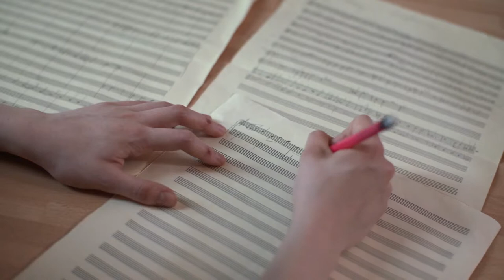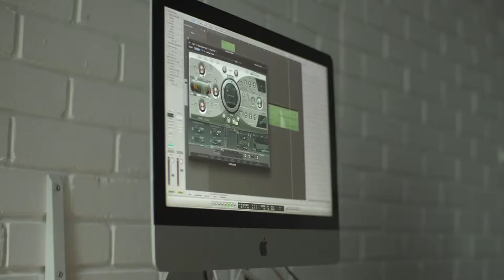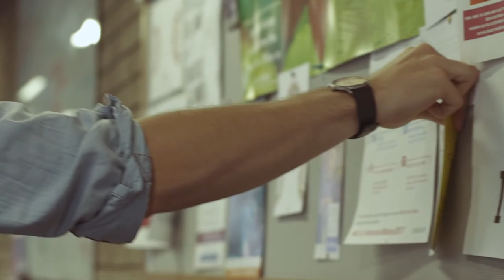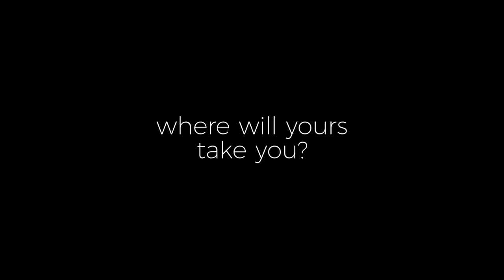RNCM School of Composition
Immersed in the legacy of alumni such as Sir Harrison Birtwistle, Sir Peter Maxwell Davies, Alexander Goer and John McCabe, our School of Composition remains a laboratory of invention. A place where new things happen; where you develop your craft with inspirational tutors and hear your creations come alive on stage.

More at: rncm.ac.uk/composition

With a clear focus on helping you develop your own personal style and professional skills, our programmes offer intensive one-to-one training, classes in compositional techniques and electro-acoustic composition, masterclasses with eminent composers, and departmental seminars. You’ll also have the chance to try out your works in progress via our regular Composer Labs, and enjoy live performances of your pieces by our Brand New Orchestra and New Ensembles.

The annual RNCM In Focus series, a two-day festival focussing on the work of a living British composer, provides additional opportunities for student composers to showcase their work, and our relationship with professional industry partners (such as the BBC Philharmonic, BBC Singers, Psappha, the Northern Ballet School, and the Filmmaking and Creative Writing courses
at Manchester Metropolitan University) bring real-world experiences and interdisciplinary collaborations.